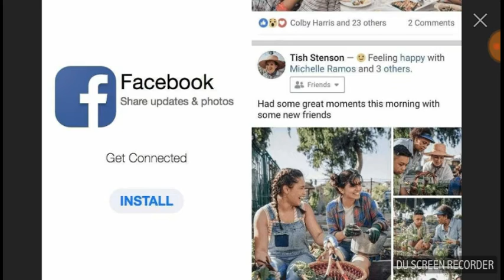4 Τροποι για να τρολλαρετε την Granny! | Messing with Granny p.1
Granny ειναι ενα δωρεαν mobile παιχνιδι απο την DVloper.
Αυτο το βιντεο εχει jumpscares.
Σπαμε πλακα με την Granny!
Και εχουμε full screen recording!